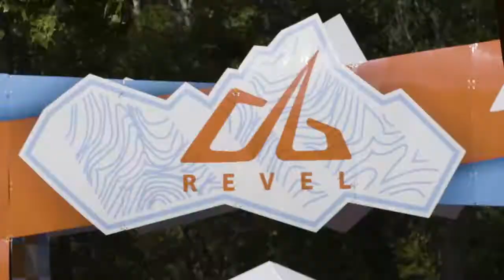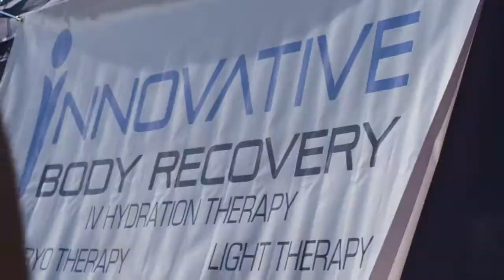2017 REVEL Rockies Half Marathon: Lyndsy Schultz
Lyndsy Schultz in the 2017 REVEL Rockies Half Marathon.